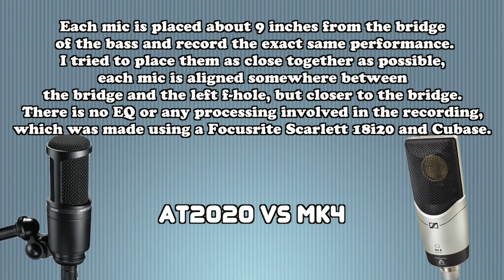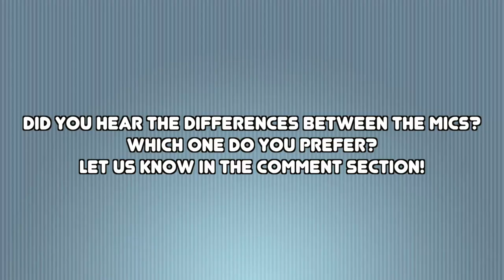Audio-Technica AT2020 vs Sennheiser MK4 - Condenser Mics Shootout on Upright Bass - Want 2 Check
Audio-Technica AT2020 vs Sennheiser MK4 - Condenser Mics Shootout on Upright Bass
Want 2 Check - Short and Sweet Reviews

In this video, we record double bass with two condenser microphones: the Audio-Technica AT2020 and the Sennheiser MK4. Each mic is placed about 9 inches from the bridge of the bass and record the exact same performance. I tried to place them as close together as possible, each mic is aligned somewhere between the bridge and the left f-hole, but closer to the bridge. There is no EQ or any processing involved in the recording, which was made using a Focusrite Scarlett 18i20 and Cubase.

Shortcuts:
AT2020: 0:19, 1:15, 2:01

MK 4: 0:47, 1:39, 2:23